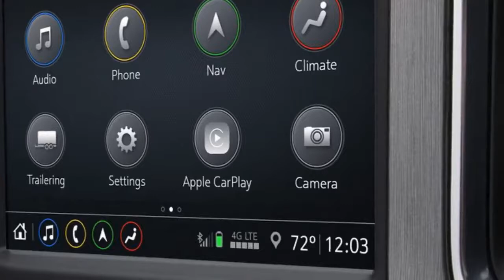2019 GMC Sierra Interior and Exterior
2019 GMC Sierra Interior and Exterior